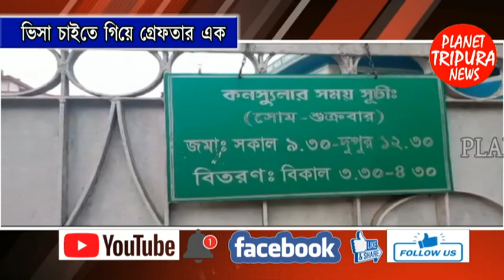বাংলাদেশের ভিসা চাইতে গিয়ে গ্রেপ্তার এক | Bangladesh Visa Office Agartala | tripuranews